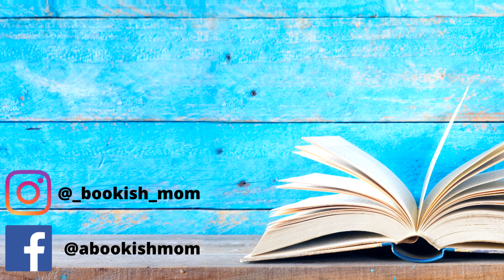The Brandon Sanderson Book Tag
The Brandon Sanderson Book Tag was created by Chrisy Luis for the stormalong2020

I hope you enjoy this bookish tag and would love to see your answers to all of the questions!